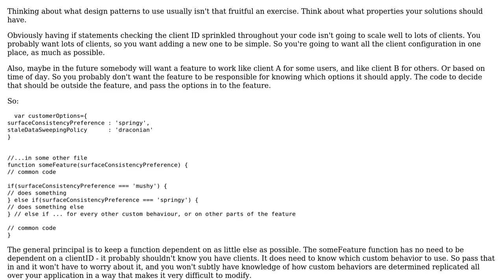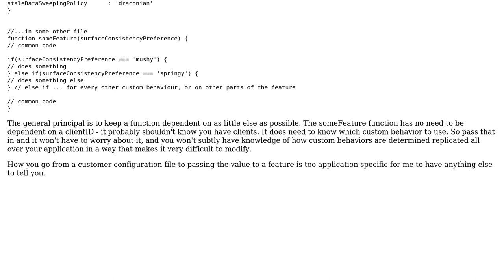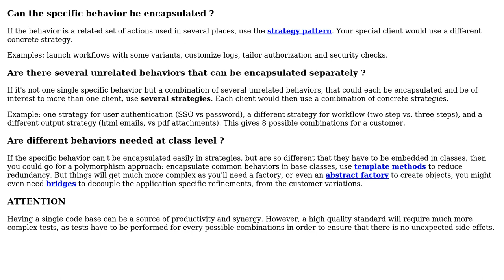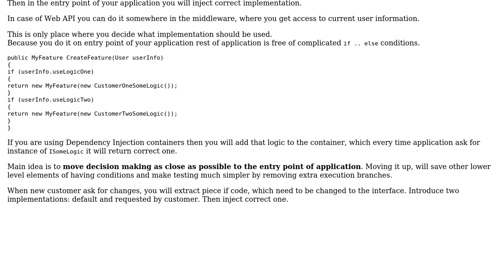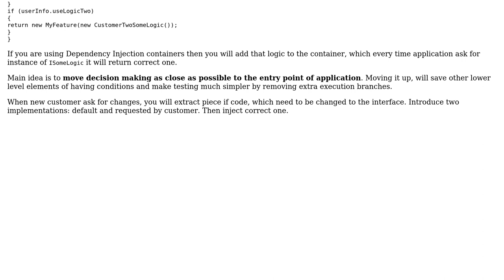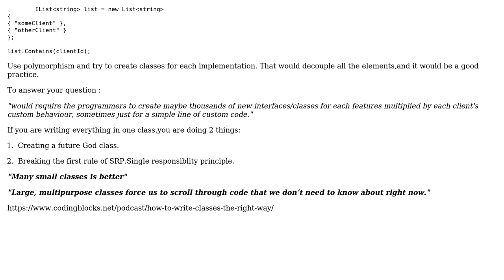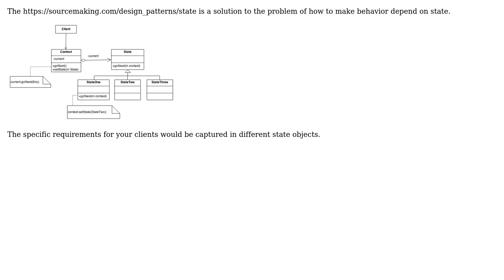Software Engineering: design pattern for conditional behaviour depending on a client ID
With thanks & praise to God, and with thanks to the many people who have made this project possible! | Content (except music & images) licensed under CC BY-SA | Music | Images & others | With thanks to user Yarimadam user vin user Strannch user psr user Fabio user dangerousdave user Christophe user candied_orange and the Stack Exchange Network Trademarks are property of their respective owners. You are responsible for your own actions.